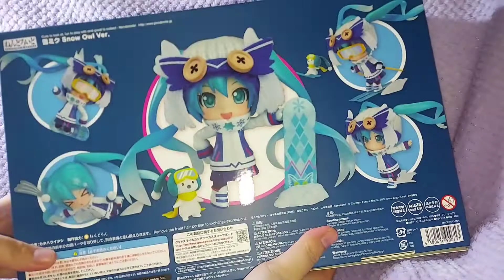570 ねんどろいど 雪ミク Snow Owl Ver.